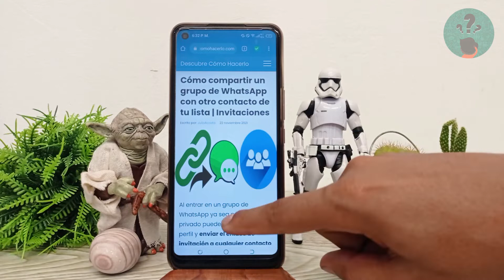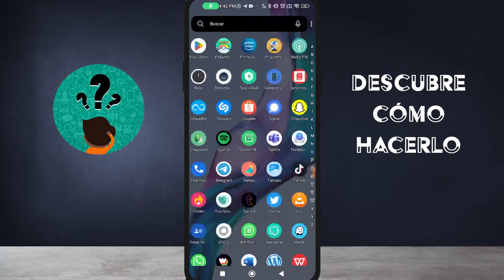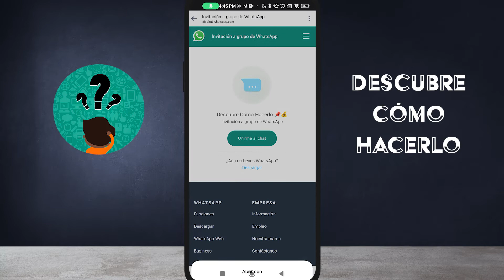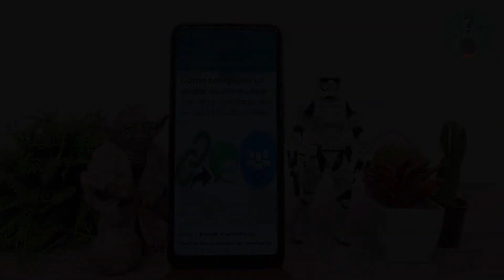Cómo compartir un grupo de WHATSAPP con otro contacto de tu lista | Invitaciones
En este video te mostramos Cómo compartir un grupo de WHATSAPP con otro contacto de tu lista. En este canal encontrarás los mejores tutoriales. ¡No te lo pierdas!